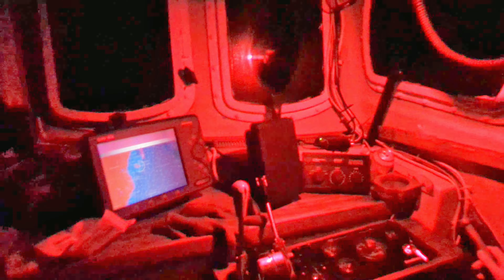Small fishing boat. Calm and stormy sea.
Mažas žvejybinis laivelis. Rami ir audringa Barenco jūra fjorde.
Norway. Finmark.